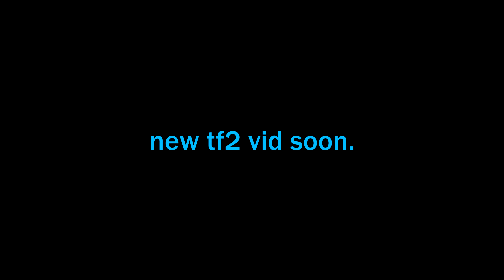Mosh Pit Scrapings - Part 1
Mosh Pit Scrapings is a new series for the channel. It's a collection of clips where I either didn't have enough of them from one game to justify making its own video, or the clips were too muddled up with background audio that can't be removed (i.e. when I'm listening to music or a video in the background). This means most videos of this type will be a big lump of clips from different games mish-moshed together, and one game won't have too much representation over the other. Hence my use of the term "mosh pit". There's also not going to be too much editing either, at least for now. Maybe when I get Premiere that'll change.

This is primarily to help me put a lot of clips that I like from different games into a video so that I don't just delete them and waste a potentially great moment because I didn't have enough of them for a video. I hope this series will be an entertaining one regardless of the odd pacing with how many different games there will be.